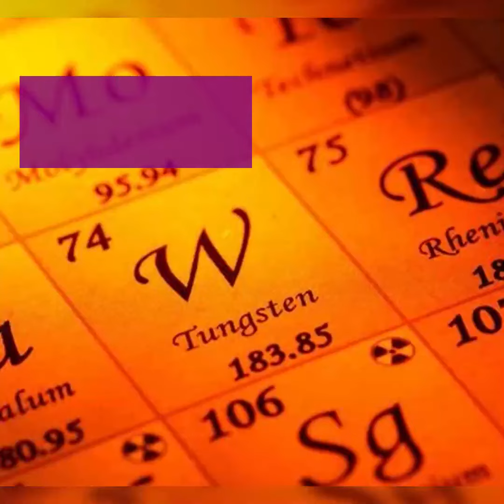Bac chimie : la nomenclature des molécules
Les conseils méthodologiques de Marie-Lys Béoutis et Freddy Minc